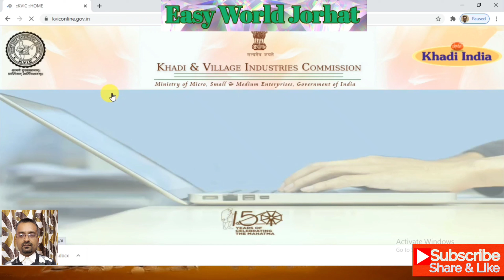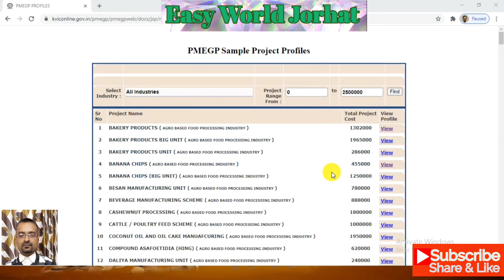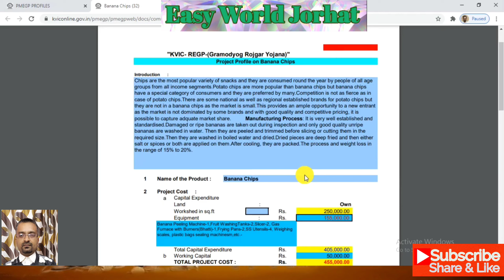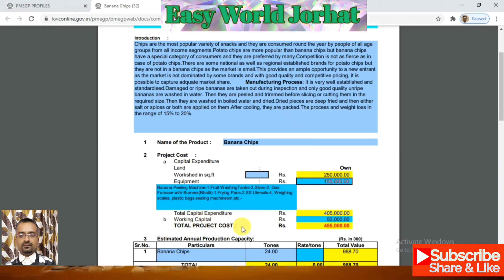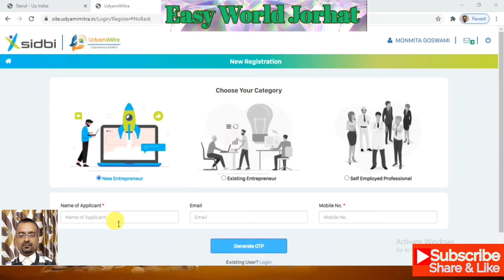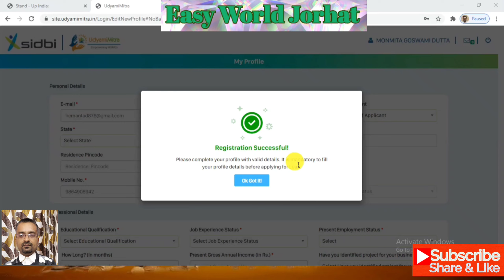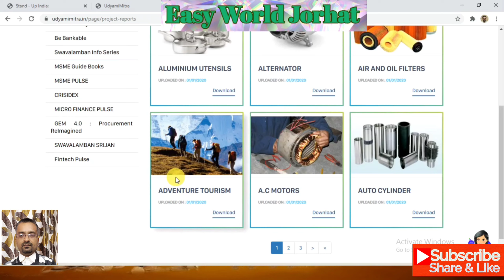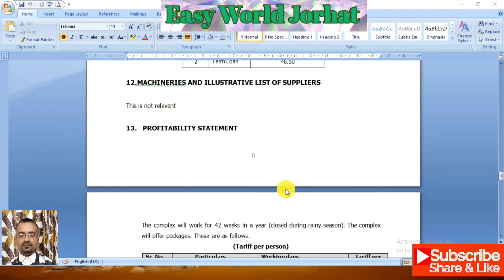PROJECT REPORT | How to make a Project Report for Loan/Scheme |নিজেই প্ৰস্তুত কৰক এটা PROJECT REPORT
A Project Report is a document that provides details on the overall picture of the proposed business.

Government Scheme
Government Job
Part-Time Job
Genuine Work from Home
Best Part-Time Work
Best Work in leisure time
Excellent income
Freelance

Knowledge Book
Place of Education and Career, Fashion, Sports, Technology, General Knowledge, etc.